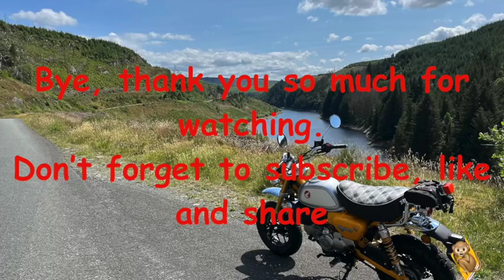Anglesey Crossbow Murder & How Police Caught The Killer - Royal Enfield Explores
Cracking Lanes, a real change of scenery and information about the biggest Anglesey murder case for many years